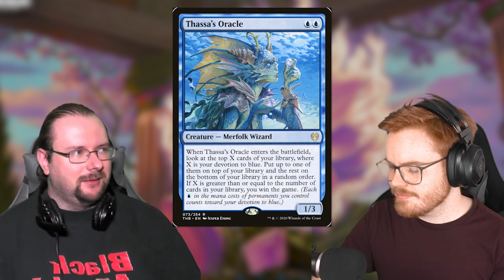Bann Diskussion: Ist Thassas Oracle eine gute Magic Karte? | Radio Ravnica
Eine neue Woche, ein neue Folge RadioRavnica. Dieses mal diskutieren wir nach der Banned and Restricted Ankündigung vom 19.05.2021 die Karte ThassasOracle und ob sie überhaupt irgendwas gutes von ihr kam.

Themenübersicht:
0:00 - Intro
8:04 - BnR Diskussion